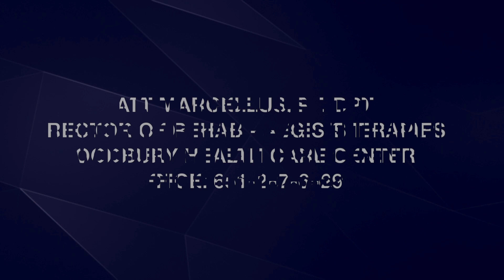Getting to know Matt Marcellus - Woodbury Senior Living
Matt Marcellus, PT, DPT
Director of Rehab - Aegis Therapies
Woodbury Health Care Center